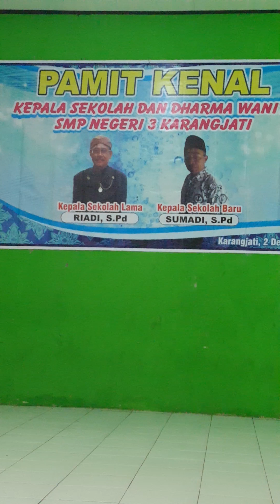PAMIT KENAL KEPALA SMPN 3 KARANGJATI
Vidio ini berisi acara pamit kenal Kepala SMP Negeri 3 Karangjati dan Ketua Darmawanita SMP Negeri 3 Karangjati. Semoga menghibur